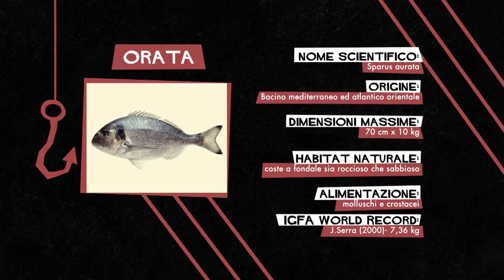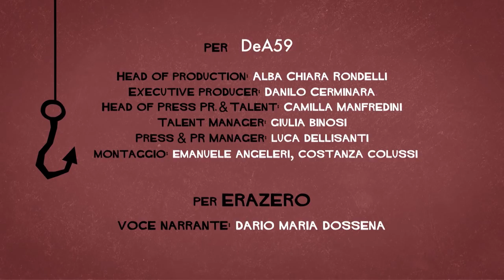Mormore e Orate del Presidente - Surfcasting | Destinazione Pesca S2E3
La seconda stagione di Destinazione Pesca - i Pro Staff del Team Trabucco e Rapture, con la conduzione di Roberto Ripamonti, ci porteranno a pescare in giro per l'Italia! Scopriremo le varie tecniche di pesca, sia per la pesca in mare che in acque interne. Un mix di pesca, consigli e tecnica alla scoperta dei migliori spot per la pesca sportiva lungo la nostra penisola.

Seguici sul nostro canale Youtube TV ricordati di iscriverti e di attivare le notifiche cliccando sulla campanella 🔔!

Trabucco TV - Destinazione Pesca - Mormore e Orate del Presidente - Surfcasting - S2E3
Nella terza puntata di Destinazione Pesca, vedremo come affrontare correttamente la pesca dalla spiaggia, precisamente con la tecnica del surfcasting, sicuramente una delle tecniche di pesca più praticate dai pescatori in tutta Italia. Roberto Ripamonti, per questa pescata sarà accompagnato dal noto surfcaster Daniele Berardi, un vero conoscitore del litorale laziale ed in particolare della spiaggia di Castel Fusano, spot prescelto per la nostra pescata, che si trova proprio di fronte alla tenuta del Presidente della Repubblica e da cui deriva il titolo della puntata.
Obbiettivo principale di questa sessione di surfcasting saranno le orate e le mormore che popolano queste spiagge. Due delle prede più ambite da tutti i surfcaster. Roberto ci presenterà l’attrezzatura corretta per questa tecnica di pesca, nel dettaglio parleremmo di canne e di mulinelli, ma anche di lenze. Vedremo impiegato le nuovissime canne Cassiopea XCT, le Supernova GR Surf, mentre Daniele utilizzerà le canna da surfcasting Impera B-Surf. I mulinelli impiegati saranno gli ormai collaudati, Lancer XTR e X-Ride, due prodotti che non deluderanno le aspettative anche dei pescatori più esigenti.
Le lenze saranno realizzate con l’impiego dei mini-travi della linea Pro-Surf, vedremo come impiegarli correttamente per ottenere i migliori risultati. Una soluzione per avere degli impianti pescanti, particolarmente adatti a lanciare a lunghissima distanza e raggiungere gli spot di pesca in cui spesso si trovano le mormore e le orate, specie durante il giorno. Sicuramente una pescata impegnativa, ma che grazie agli utili consigli su come leggere e affrontare correttamente l’arenile, sarà più facile da affrontare.

Tutte le puntate oltre che sul nostro canale YouTube possono essere viste anche sul canale satellitare  @ItalianFishingTV  ​